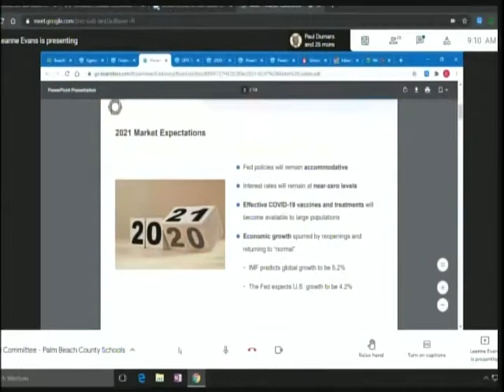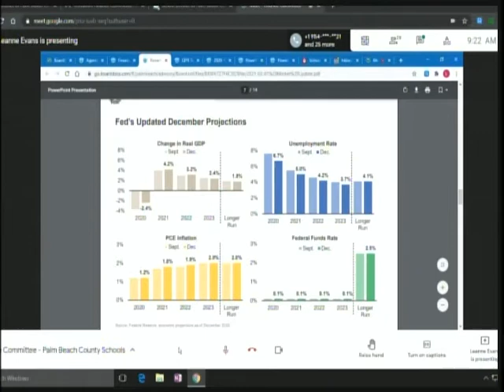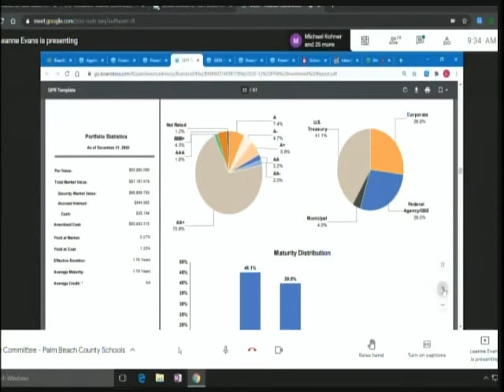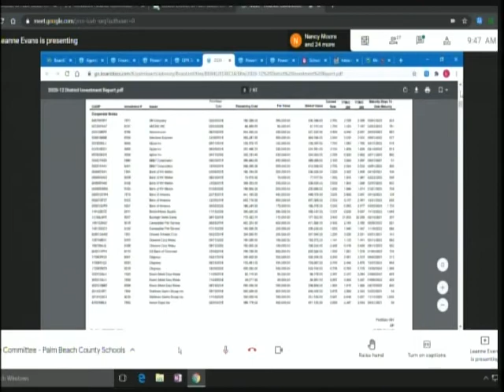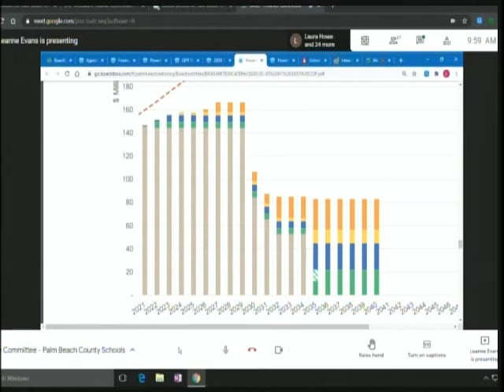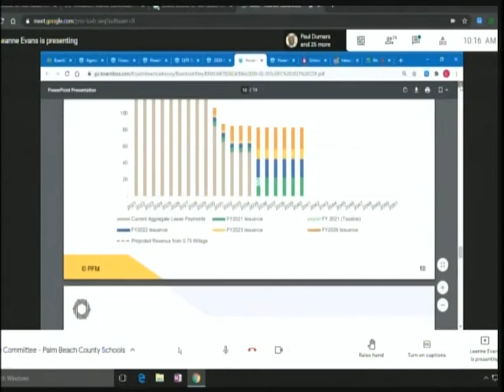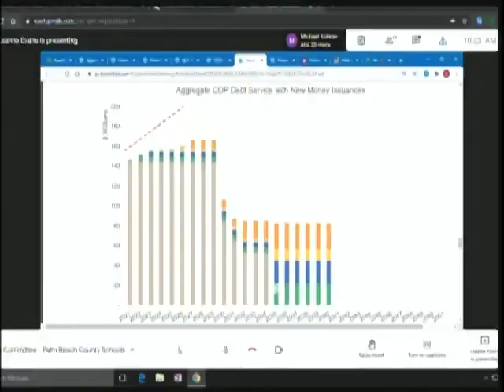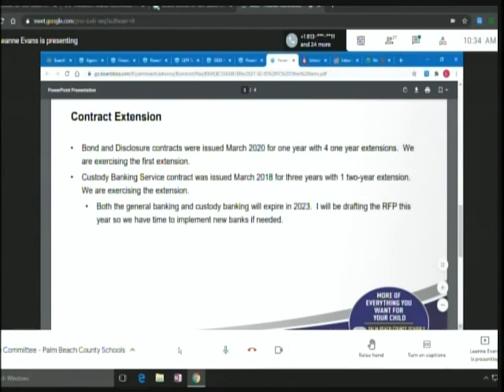02.05.21 Finance Committee Meeting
February 2021 Meeting